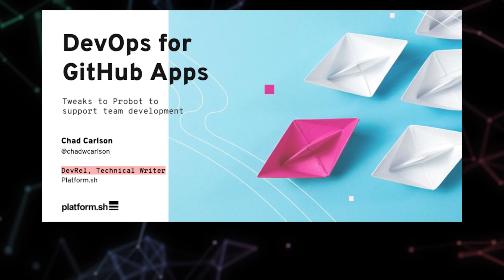DevOps tips for GitHub apps: tweaks for staging apps - GitHub Satellite 2020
Presented by Chad Carlson, Platform.Sh

GitHub Satellite: A community connected by code

On May 6th, we threw a free virtual event featuring developers working together on the world’s software, announcements from the GitHub team, and inspiring performances by artists who code.